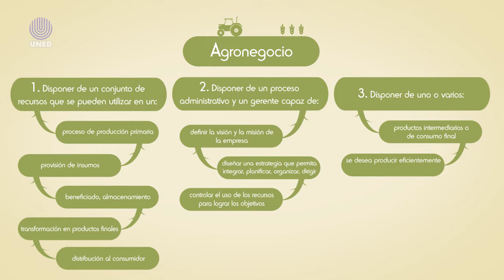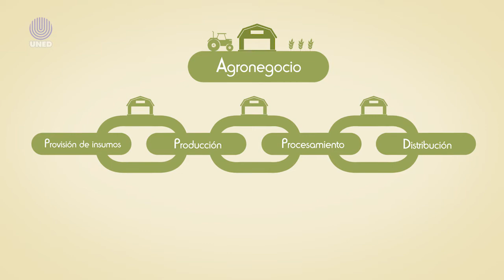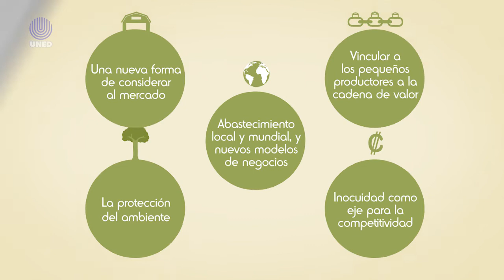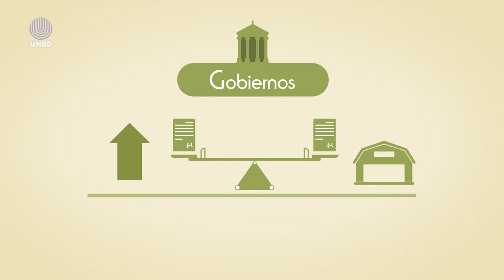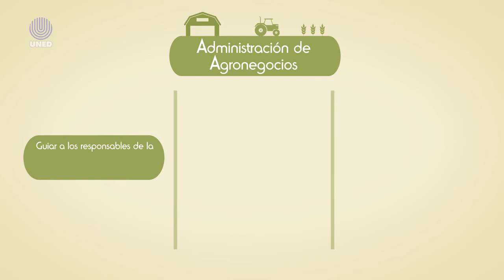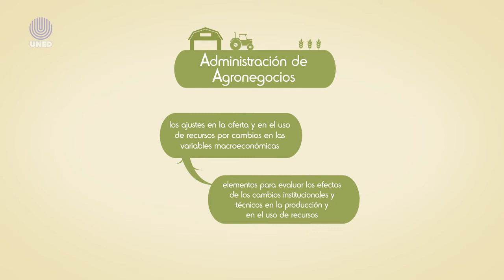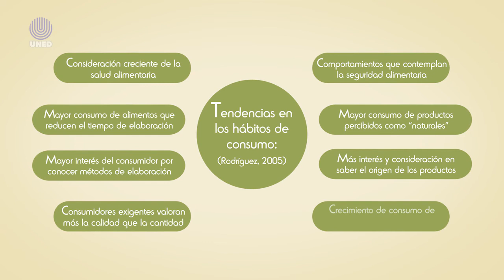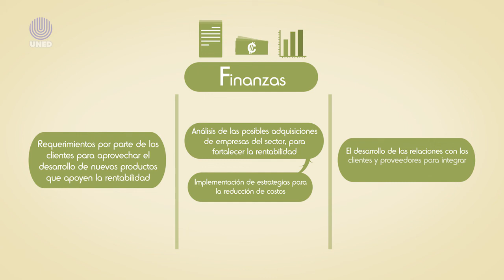Introducción a los Agronegocios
Conceptos básicos de los Agronegocios
Especialista de contenido: Marco Antonio Córdoba
Productora: Natalia Solórzano Vásquez